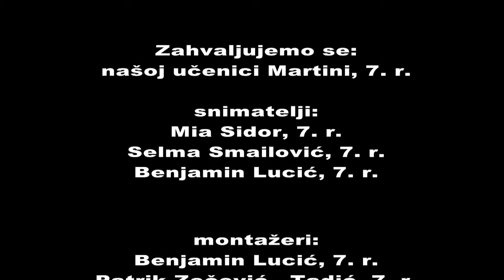Reci NE nasilju!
Hrvatska, 2019.,slobodni stil, 1' 40"
Redatelj: Mia  Bukna, Hana Kurtović, Karla Tadić
Voditelj: Anita Tufekčić
Produkcija: Studio kreativnih ideja Gunja, Gunja

Film govori o učenici 7. razreda koja je doživjela „bullying“ od strane svojih vršnjakinja iz razreda. Učenica iznosi svoje iskustvo i kako se snašla u cijeloj situaciji.  U filmu se između ostalog iznose statistički podaci iz svjetskog istraživanja o raširenosti školskog nasilništva.